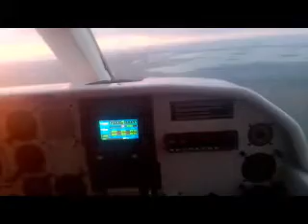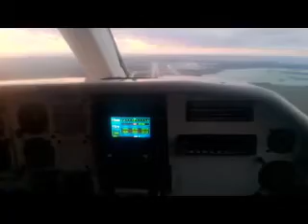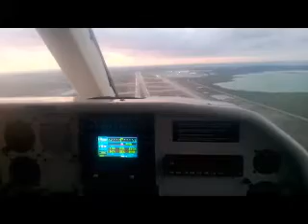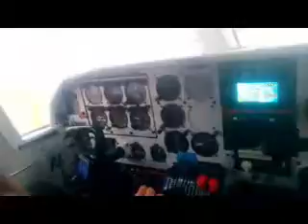Islander landing Nassau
Sunset approach and landing Golden Wings C6-FYP